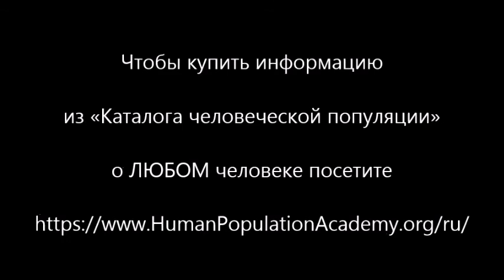Описание женщин, родившихся 7 июля не високосных годов из «Каталога человеческой популяции»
Представленное демо является очень кратким описанием женщин, родившихся 7 июля не високосных годов (или 6 июля високосных годов) из «Каталога человеческой популяции». Пример подробного описания см. на Купить полную информацию из «Каталога человеческой популяции» о ЛЮБОМ человеке можно

«Женщина, рожденная 7 июля не високосного года – своеобразный виндсёрфер, человек, который всегда находится на гребне модной и стильной волны. Как человек, всегда находящийся на передовой моды, эта дама просто вынуждена постоянно меняться вслед за актуальными тенденциями, изменениями обстановки, ситуации. Вследствие своей непривязанности к чему-либо одному, бесхребетности, для неё основной задачей каждого нового дня является только одно – максимально точно уловить модные тенденции текущего момента во всем. Она всё время пытается как-то уловить сегодняшний стиль жизни через внешние её проявления. Как  люди одеваются и причёсываются? Какую музыку слушают, какие передачи смотрят? Какие книги читают и куда ходят развлекаться? Как и на чём зарабатывают деньги и на что их тратят? О чём думают и с каких позиций (идеологических, философских и т.д.) об этом рассуждают? И так далее. Сумев уловить эти существующие тенденции, эта дама легко может «встроиться» в ту или иную ситуацию. Самой жёсткой привязкой для данного человека является привязка к необходимости изменений: подстраиваться, каждый день меняться, быть каждый день современной, стильной, модной.

Целью постоянных изменений рассматриваемой личности и её стремления быть современной и супермодной является её желание быть востребованной. Но одной востребованности для неё мало, для неё   немаловажно попытаться стать центральной фигурой, героиней каждого дня. Эта женщина желает максимально привлечь окружающих к собственной персоне, прославиться. Поэтому её постоянно влечёт арена, авансцена, где она будет буквально сиять, сверкать и переливаться как зеркальный шар в свете софитов, направленных на неё, тонуть в лепестках роз, в шуме оваций. Для достижения этой цели женщина, рожденная 7 июля не високосного года готова возвеличить себя, неустанно занимаясь своеобразной «самораскруткой», «пиаром» себе самой, самопрезентацией. И это прекрасно у неё получается, так как она от природы знает оптимальные пути явления себя оптической иллюзией.

Эта дама – мастер спецэффектов по самопрезентации себя как  блестящей, лучезарной, роскошной, ослепительной. Вся деятельность рассматриваемой личности направлена исключительно на рекламу себя, как способ получения внимания, социального одобрения, восхищения, бурных аплодисментов,  переходящих в овации. И хотя подобного рода поведение можно было бы назвать амбициозным, по большому счёту это не так. Как и всё в ней, её амбициозность – тоже напоказ. На самом деле этот человек не стремится достигать каких-то вершин, доминировать, утверждать себя как личность. Скорее ей, как человеку истероидному и с претензией на оригинальность, хочется преподнести себя на блюдечке с голубой каёмочкой. Хочется выставить себя на витрину всеобщего обозрения, показать себя стильной, рафинированно-утончённой, красавицей, умницей или кем-то ещё, сорвать аплодисменты, получить необходимую порцию внимания к себе. Ёй гораздо важнее «казаться», а не «быть», её устраивает жизнь голограммы, красивой обёртки под которой, увы, ничего нет.

Рассматриваемая личность страдает отсутствием внутренней самостоятельности: у женщины, рожденной 7 июля не високосного года не хватает решимости стать вождём, внутренним лидером не только для других, но, прежде всего для себя. Вместо этого присутствует лишь стабильное желание явить себя миру. Но, войдя в ту или иную социальную ситуацию, она также легко желает выйти из неё, как будто спрыгнув с театральных подмостков. Задержаться в ситуации ей не позволяет отсутствие стержня, основы, «начинки». И поэтому, блестяще сыграв ту или иную роль, она, как актриса, сделавшая своё дело вынуждена удалиться. В итоге, её неустанное стремление к славе, блистательной карьере, почестям, при отсутствии необходимого внутреннего содержимого, делает эту даму примитивным «тусовочным» существом, с достаточно пошлыми потугами на оригинальность и эрудированность,  не являющимися ничем кроме блестящей упаковки.

Данная личность для привлечения всеобщего внимания к своей персоне имеет и другую ипостась «ходячего несчастья», которая предназначена исключительно для узкого круга, «своих». Эта ипостась демонстрирует окружающим (родным, друзьям и т.д.) непризнанного гения, терпящего гонения и ужасающую нищету в результате непонимания окружающими…»